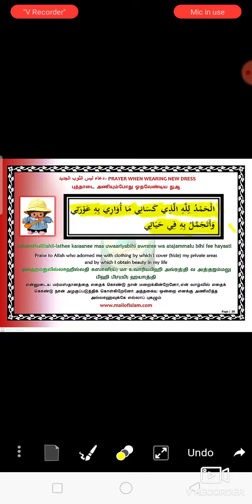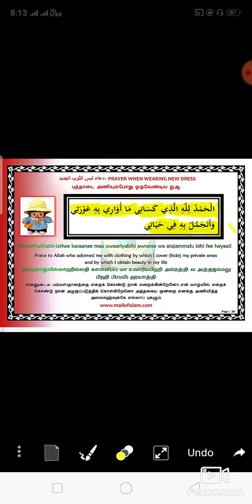ஆடை அணியும் முன் ஓத வேண்டிய துஆ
வழங்குபவர் ஆசிரியர் சித்திக் சிராஜி